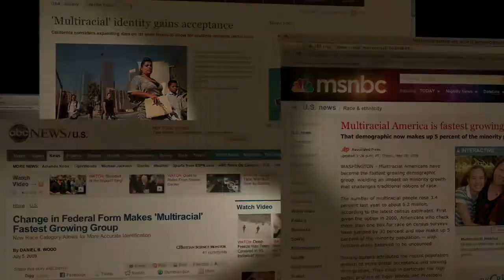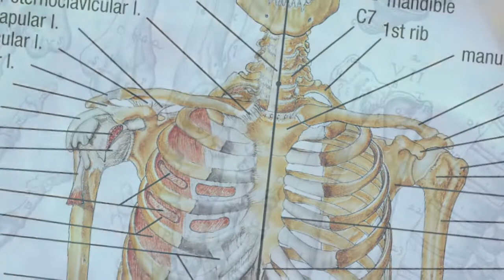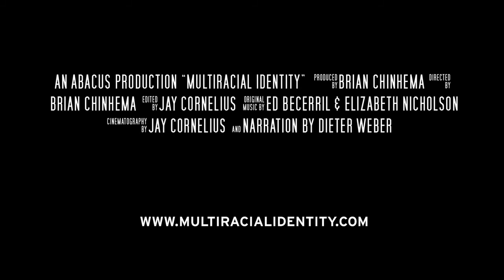Multiracial Identity - The Movie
Multiracial Identity